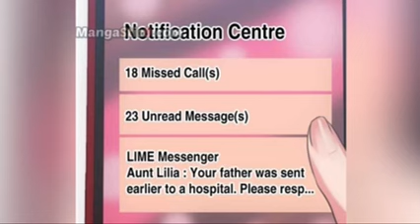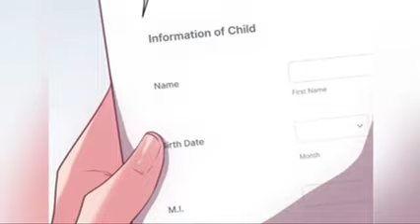(#3)She Gets PREGNANT By A HOT Stranger🥵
The manhwa story is about a girl who gets pregnant after a one-night stand with a stranger who thought he couldn't have kids. Two years later, he wants custody of the child when he finds out.😩

📌 Please note that we do not lay claim to ownership of any copyrighted materials used in this content – all rights are retained by their original creators and publishers.